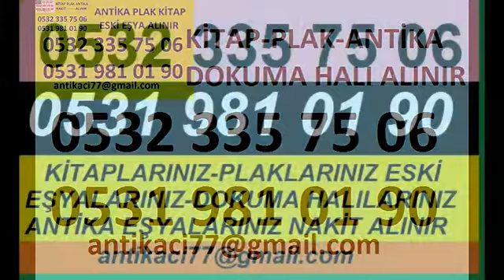Yıldız osmanlı dönemi evrak-nişan-Yıldız madalya resim kehribar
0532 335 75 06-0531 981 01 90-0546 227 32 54